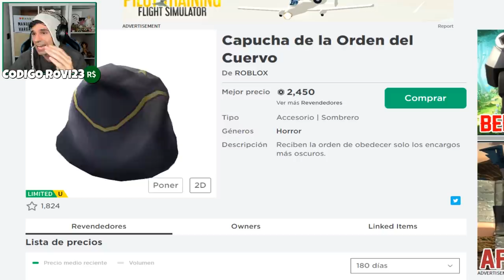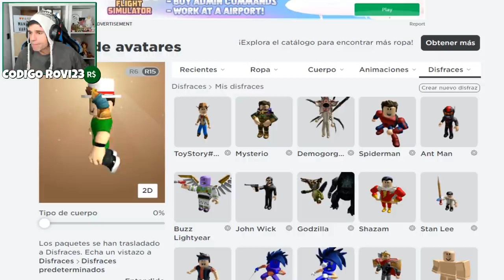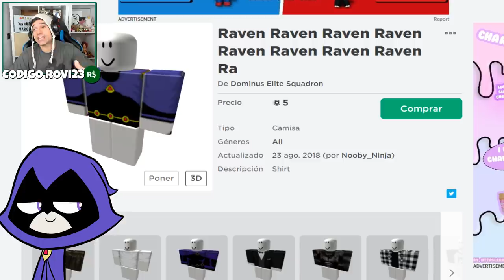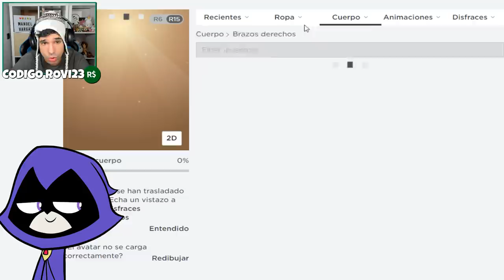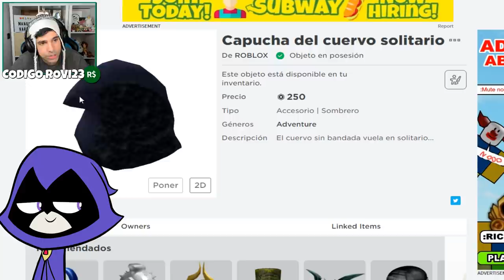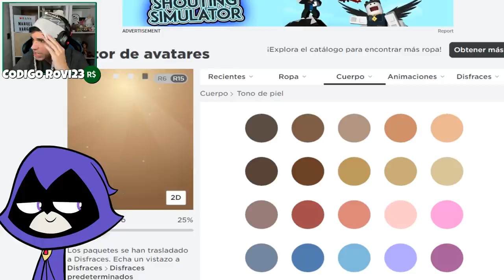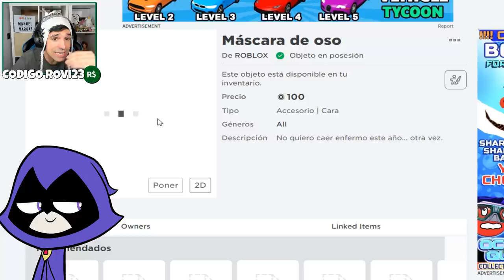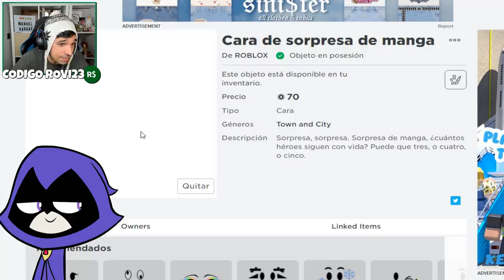CREAMOS el Perfil de RAVEN (JOVENES TITANES en ACCION) en Roblox !! | Rovi23 Roblox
En este nuevo video de roblox en español vamos a hacer el perfil o cuenta de Raven de Joven Titanes en Accion (Teen Titans Go)